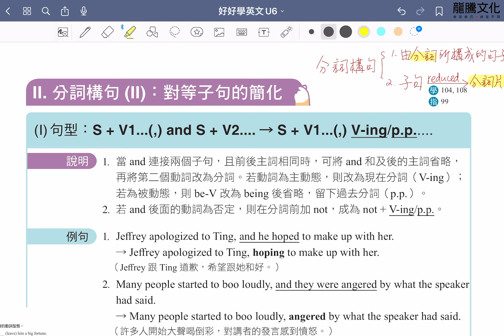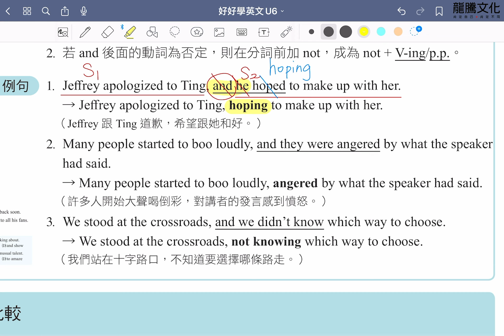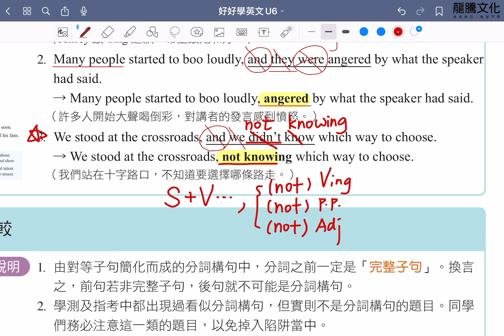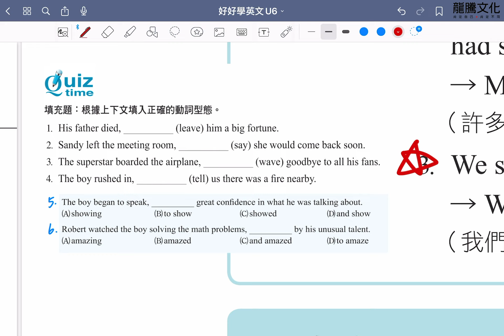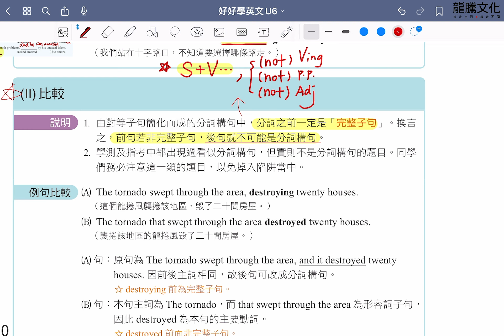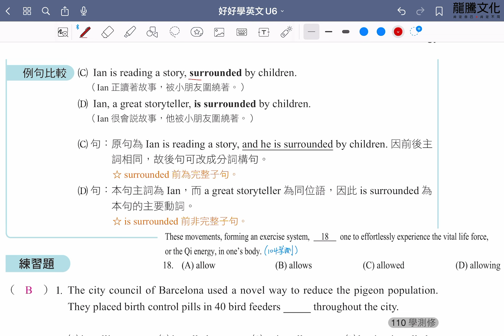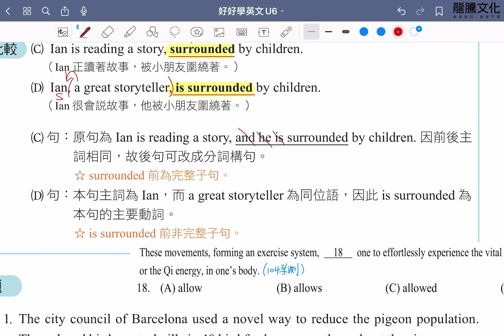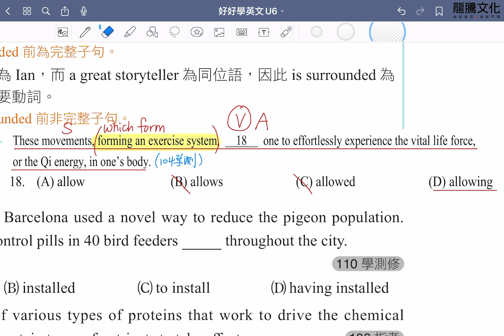【線上複習計畫】《好好學英文》句型講解：Unit 6 (II) 分詞構句（II）：對等子句的簡化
【好好學英文「五」超所值】
■ 超重要：含學測歷屆高頻主題並扣合SDGs與課綱19大議題
■ 超高頻：每單元羅列學測高頻單字、片語和句型，集中火力
■ 超貼心：題型皆貼心附應考重點技巧，學習各大題解題撇步
■ 超豐富：豐富配套資源含英文單字App、重點隨身讀…等
■ 超詳盡：解析提點考題重點並詳盡解說，自學No problem!